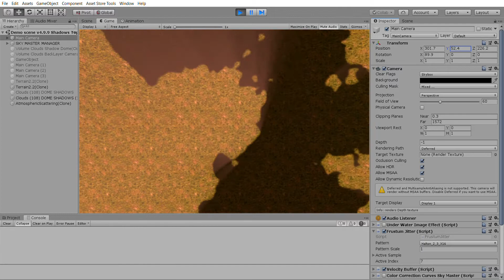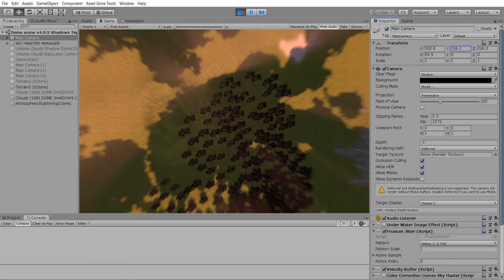Sky Master ULTIMATE - Top down shadows and volume lighting